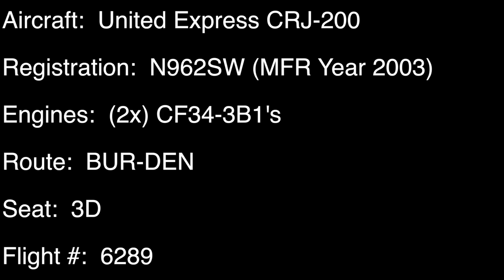United Express CRJ-200 Landing BUR - DEN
Flight Info:
Airline:  United Express
Aircraft:  CRJ-200 (N962SW)
Flight #:  6289
Seat:  3D
Route:  BUR to DEN
Departing Runway 15